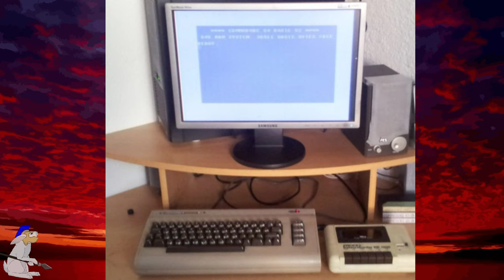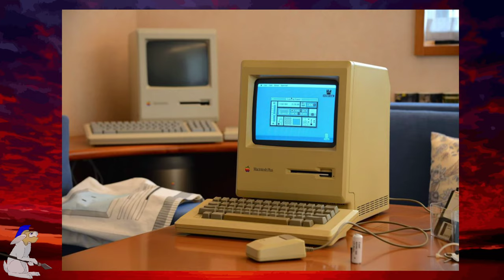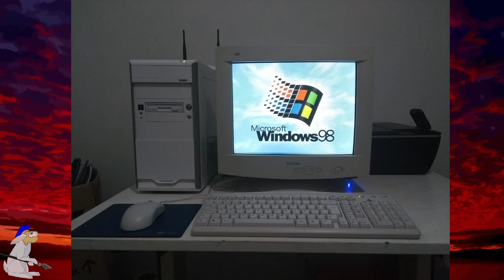Horrible Random Computer Blips [Headphone Warning][don't listen]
Beep Boop Boop...

I hope nobody hears this...